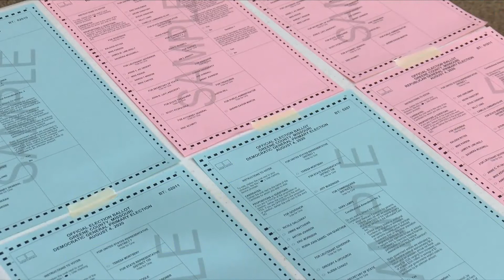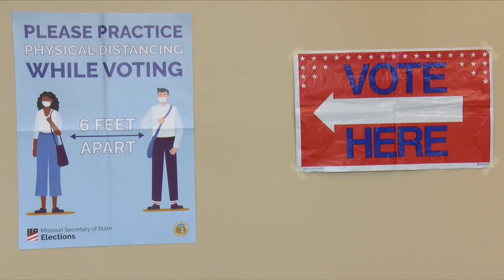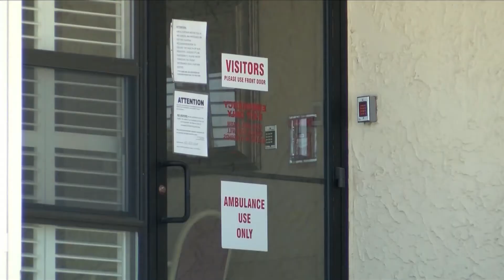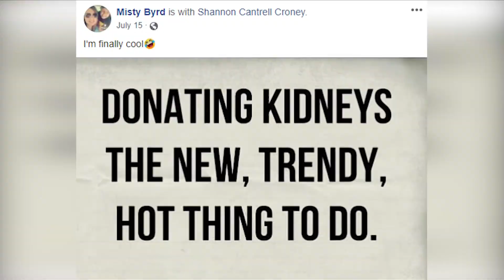Morning webcast - Aug. 20